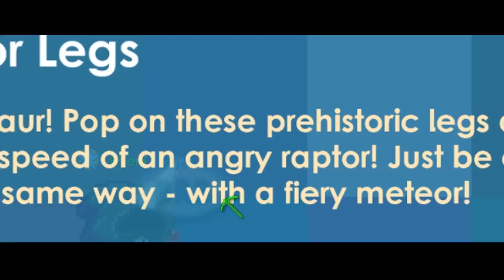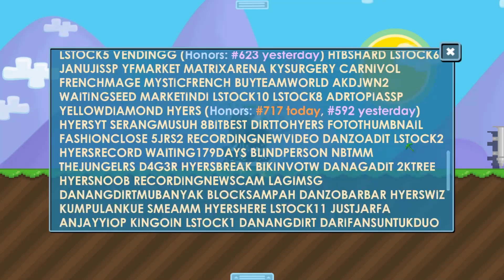BISA JADI FLASH ? ? ? REVIEW IOTM JUNI RAPTOOR LEGS - Gowtopia Indonesia | HyerS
Cya. . . !!